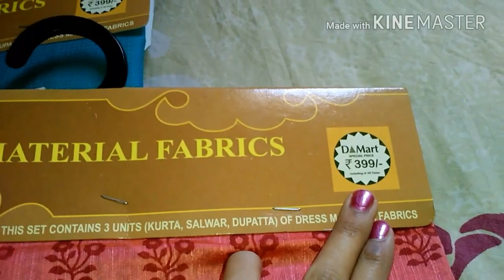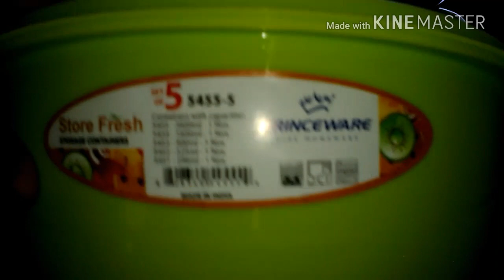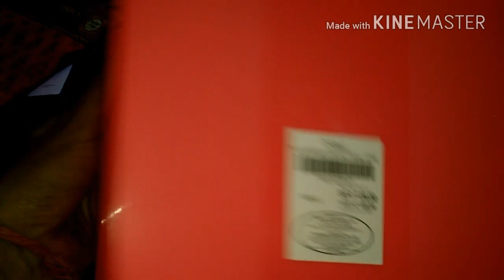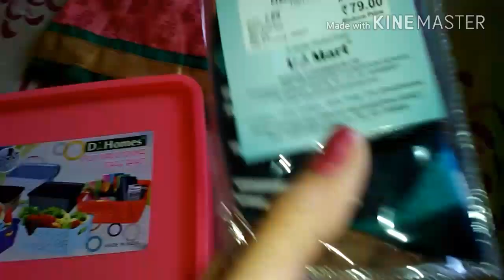D-Mart shopping haul | Mini shopping haul #2018|Indian lifestyle with Gauri.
Dmart shopping haul #2018
Thanks 😊👍